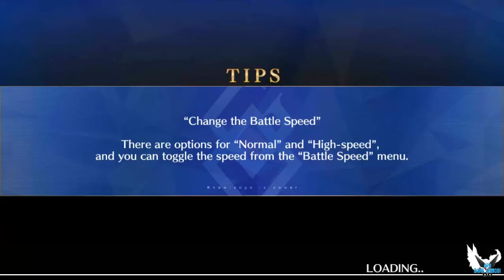Fate Grand Order "Orleans - Sect 7: Search for the Dragon Slayer" [FGO][ANDROID] #28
a Fate Grand Order "Hundred Years War of the Evil Dragons- Orleans - Sect 7: Search for the Dragon Slayer" [FGO][ANDROID] #28

Para descargar Buscar APKPure y buscar el juego Fate Grand Order version English

Traza la causa de este evento a una anomalía que apareció en 2004 en la ciudad de Fuyuki. Para evitar la extinción de la humanidad, Caldea decide usar su sexto experimento, viajar en el tiempo, convirtiendo sus agentes en partículas espirituales y enviándolos a través del tiempo para destruir las anomalías espacio-temporales que causarán la extinción de la humanidad. El nombre de esta misión: "Gran Orden", el nombre para aquellos que se levantarían contra la historia humana por el bien de los humanos, y lucharían contra el destino mismo.

Plataforma: ANDROID

Steam: EnishiYu
PS4 : Enishiyu
Wii U: Ryuuzaki007
3DS Codigo amigo: 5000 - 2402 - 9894 (Ryuuzaki)

"Fate Grand Order"
"Fate Grand Order Gameplay"
"Servant"
"Saber"
"Caster"
"Rider"
"Assassin"
"Archer"
"Lancer"
"Berseker"
"Summon Hero"
"Fuyuki"
"Aru"